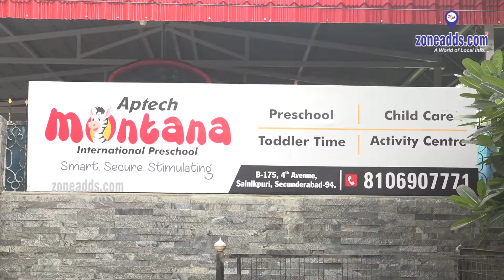Excellence in Early Education: Aptech Montana International Pre - School | Sainikpuri | zoneadds